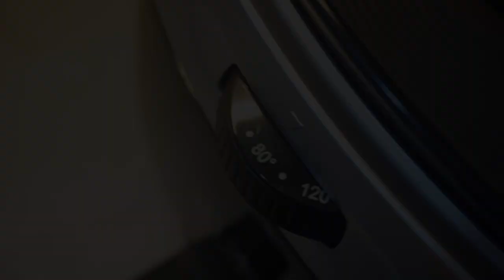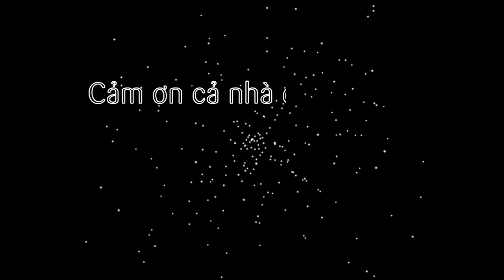Cách làm mứt dừa non lá dứa bằng nồi chiên không dầu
Sau 2 bài mứt dứa trắng hương bưởi và mứt dừa bóng đêm tinh than tre thì trong bài này là loại mứt dừa non lá dứa thơm ngon. Với cách làm tương tự nhưng được sấy khô siêu nhanh bằng nồi chiên không dầu. Vừa bảo quản tốt và lại khô nhanh, nồi chiên không dầu quả là được việc nhỉ!

@ Các bước thực hiện:
Bước 1: Lá dứa rửa sạch xay nhuyễn cùng chút nước lọc rồi lọc qua rây.
Bước 2: Dừa non rửa sạch, cắt sợi hay thanh tùy ý. Rửa sạch sau đó chần qua nước sôi để ráo.
Bước 3: Cho đường cùng nước lá dứa ngâm chung với dừa non.
Bước 4: Sau 2-3 tiếng, đường tan thì cho vào chảo sên lửa lớn. Đến khi sôi thì lửa vừa, đảo đều. Đường sệt thì chuyển lửa nhỏ, đảo đều đến khi đường kết tinh lại.
Bước 5: Cho vào dừa non vào nồi chiên không dầu để sấy khô hoàn toàn.

@ Nguyên liệu gồm:
1. Dừa non: 200gr
2. Đường: 100gr